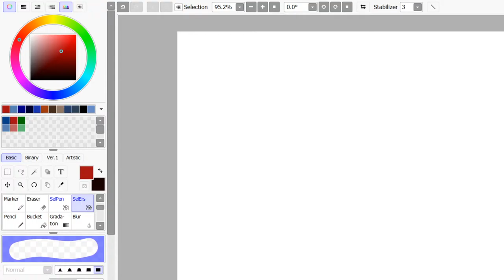Playing Dog Sled Saga, then drawing my team!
Exactly what it says on the tin. Plus, my fabulous voice and a channel update!